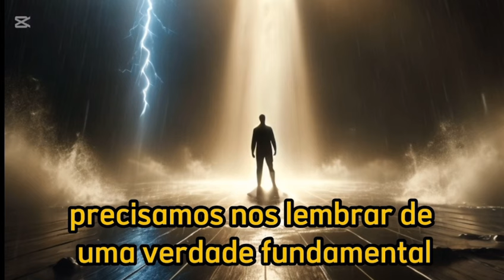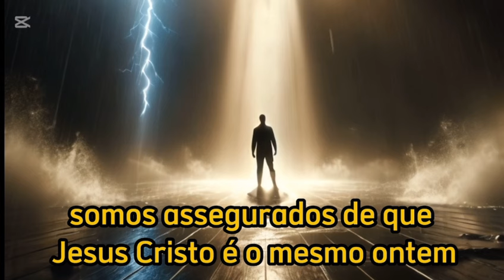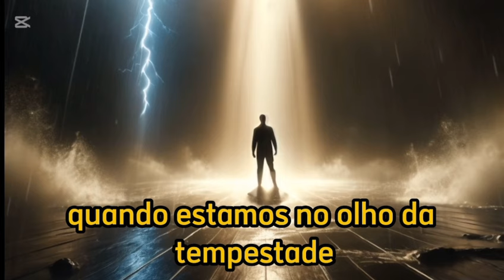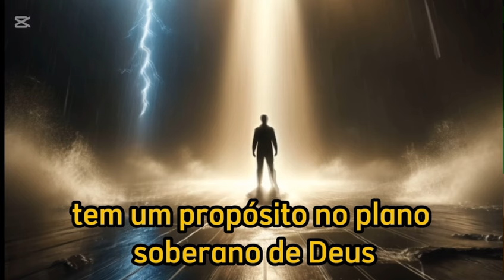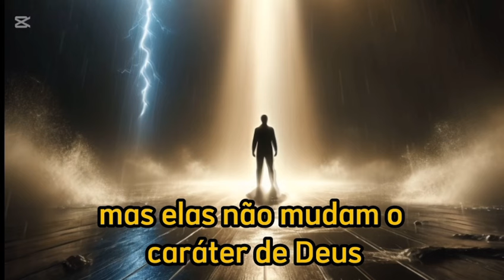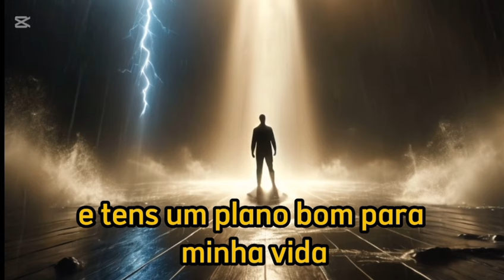CONFIAR EM DEUS MESMO NAS TEMPESTADES - MEDITAÇÃO DIÁRIA